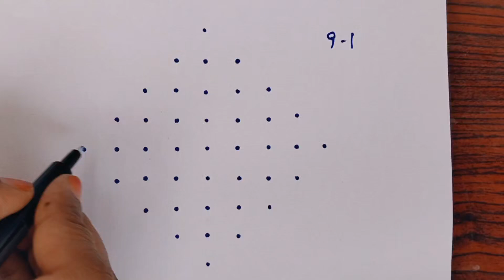Monday to Sunday rangoli design ll 9 * 1 dots ll Beautiful Rangoli design